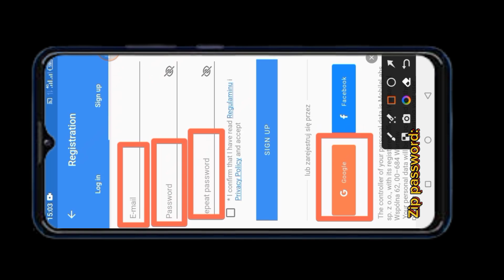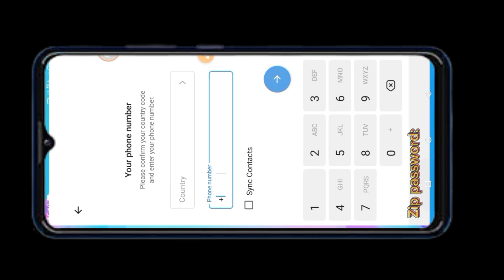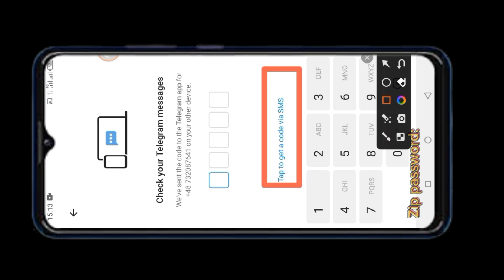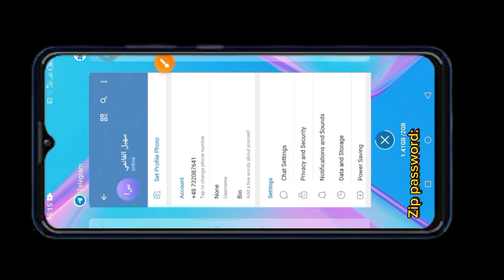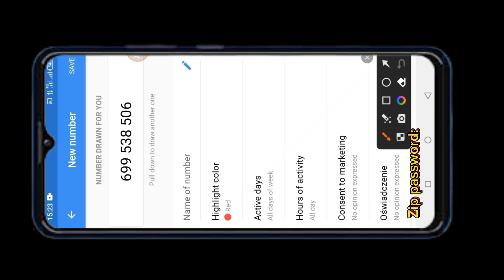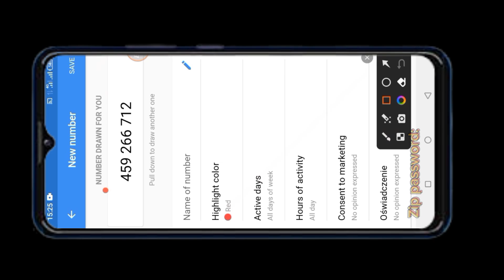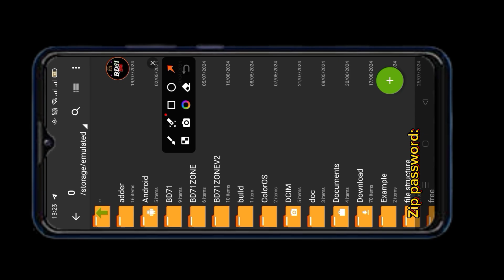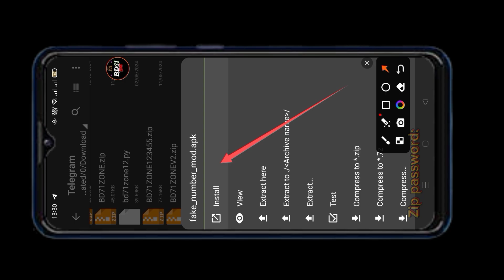Create Unlimited Fake Telegram Account Without Phone Number | Telegram & WhatsApp Working 💯%🔥| 2024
How to Create Unlimited Fake Telegram Account Without Phone Number |Free Number 🆓 100% Working ✔️ @BD71ZONE

In this Video :-™✓
i am going to show you How To Create Free Telegram Account, so if you are interested in learning How To Create Free Telegram Account 2024, keep watching this video as i am going to show you how to create Telegram Without Phone Number, if you have any question on how to use telegram without phone number, then watch this video because solution to how to create unlimited telegram account is in this video.

🔥 All App Download Link In Telegram 👇🔥
🚫🚫 Don't Download Play Store Apps 🚫🚫

    🛡️🛡️ Zip Password in this Video 🛡️🛡️

🌀 Our Telegram Channel For Update🔥

▶Price :- Free

🆔 Telegram Mamber Adding Script
▶Apps :- Termux
▶Price :- Free

🆔 Telegram Unlimited USA Account Paid Trick 😱
▶Apps :- Vertual Sim
▶Price :- 20$
🔥 Solve Call problem ✅
🔥 Unlimited Gmail For Vertual Sim ✅
🔥 Telegram update version ✅
🔥 5 minutes 1 Telegram Account ✅
🔥 All problem Solved ✅

🆔 Telegram Fake Account
▶Apps :- Mod
▶Price :- Free

🆔 Telegram Best Mamber Adding Script
▶Apps :- Termux
▶Price :- 50$

⭕️ Queries Solved

how to create fake telegram account
create fake telegram account
how to create fake telegram account 2024
how to create fake telegram account without phone number
fake telegram account kaise banaye
how to create telegram fake account
create unlimited telegram account
how to get free usa number for telegram 2024
how to create free telegram account with usa number
how to make telegram account without number
how to make fake account on telegram
unlimited telegram account create
unlimited account create trick telegram
telegram unlimited account create trick
How To Create Free Telegram Account
How To Create Free Telegram Account 2024
Telegram Without Phone Number
Telegram without phone number in 2024
create unlimited telegram account 2024
how to use telegram without phone number 2024
use telegram without phone number 2024
free telegram number 2024
free telegram account 2024

00:00:00 - INTRO
00:00:15 - Telegram Account Create Trick
00:07:14 - How To Install Fake Number App